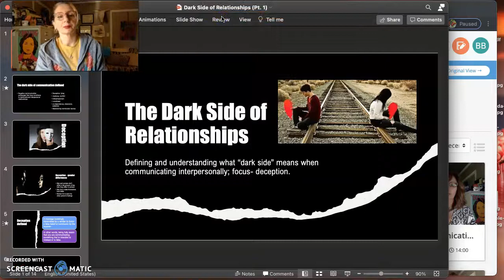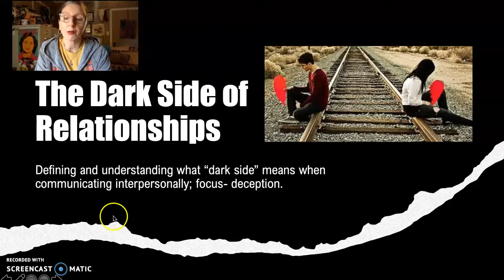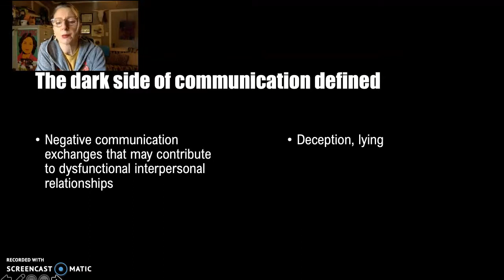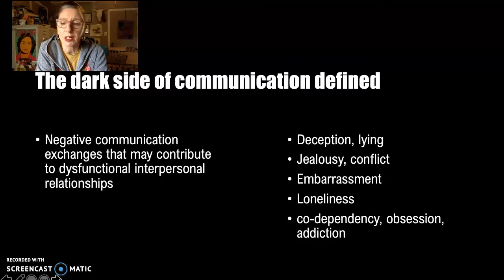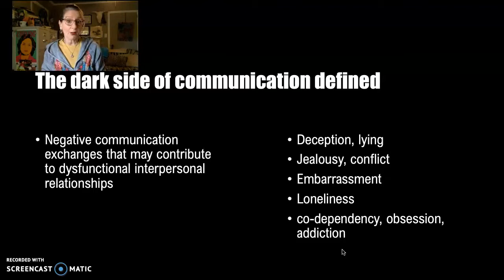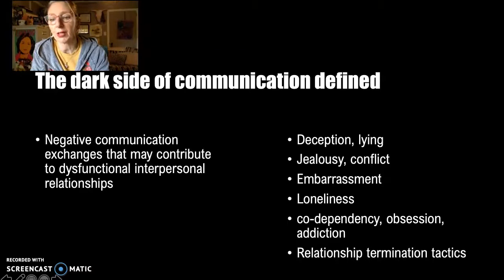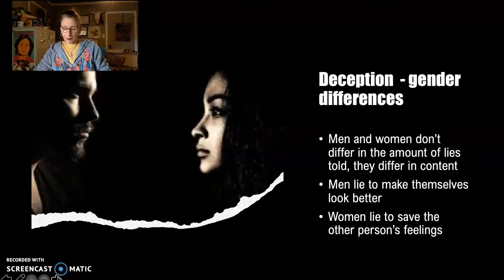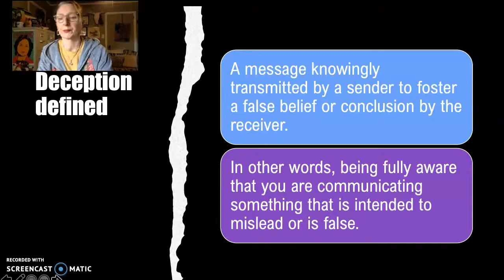Dark Side of Interpersonal Relationships Pt. 1 (a)